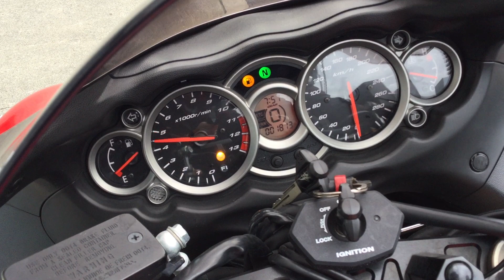GSX1300R 隼 2014年モデル ヨシムラマフラー エンジン音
各部詳細画像はこちら！